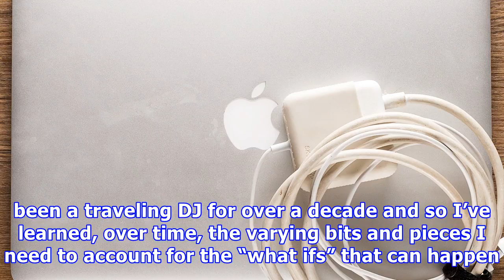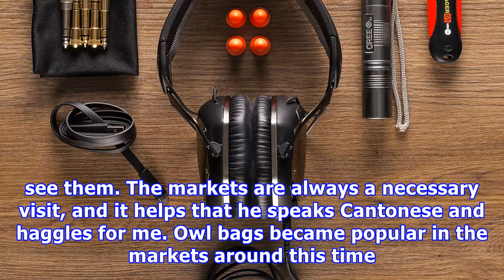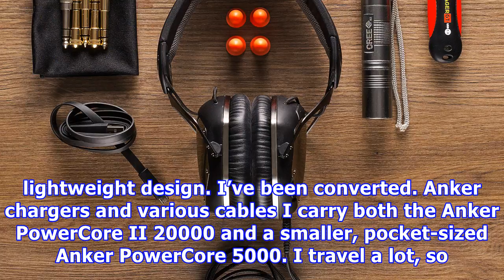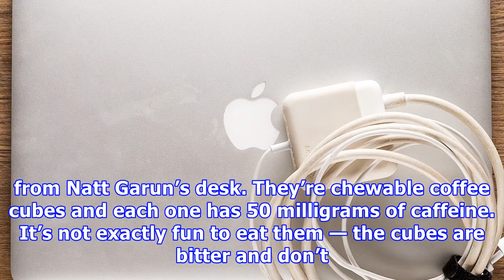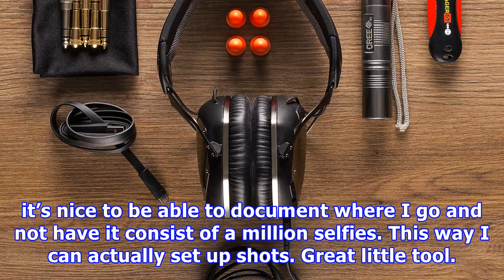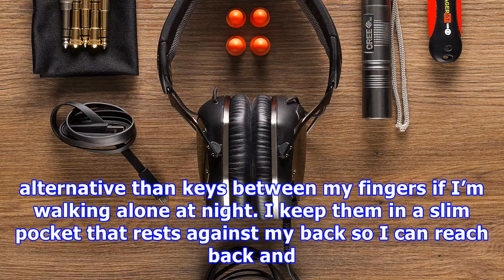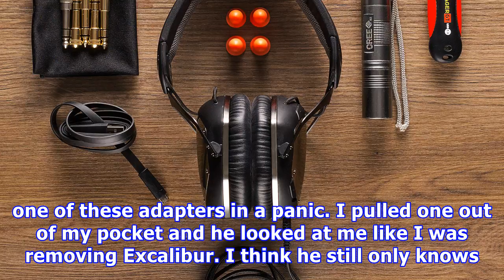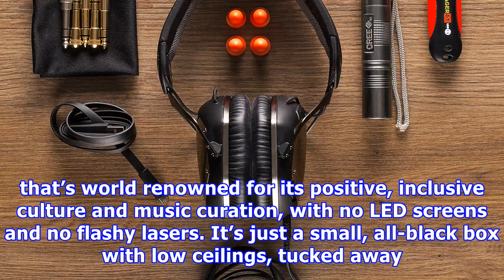What’s in your bag, dani deahl?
What’s in Your Bag? is a recurring feature where we ask people to tell us a bit more about their everyday gadgets by opening their bags and hearts to us. This week, we’re featuring Verge tech reporter Dani Deahl. I didn’t realize how much stuff I carry with me until I had to unpack my bag for this piece. I’ve been a traveling DJ for over a decade and so I’ve learned, over time, the varying bits and pieces I need to account for the “what ifs” that can happen while at gigs, nightclubs, or festival...